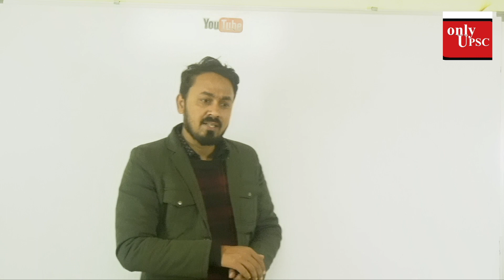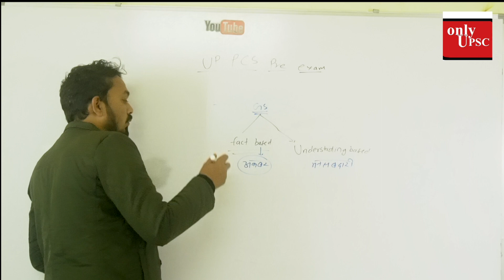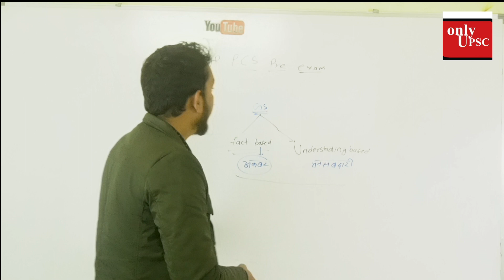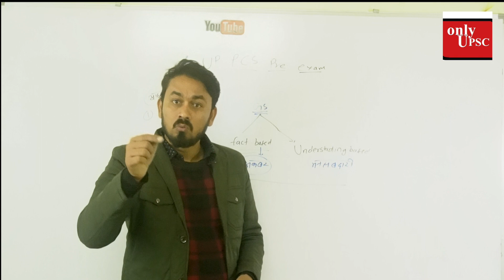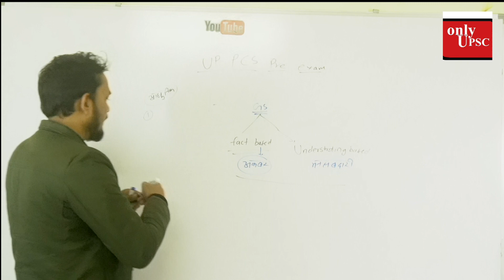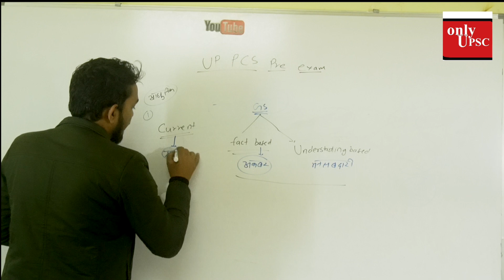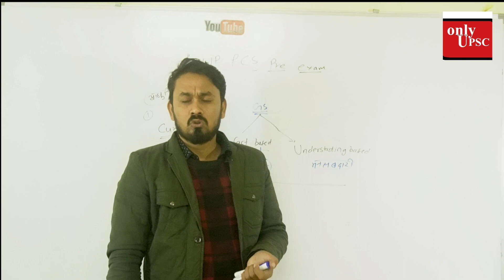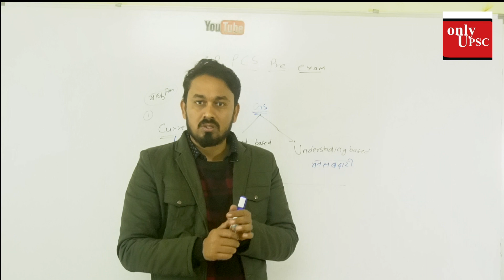UPPCS free intro class -1